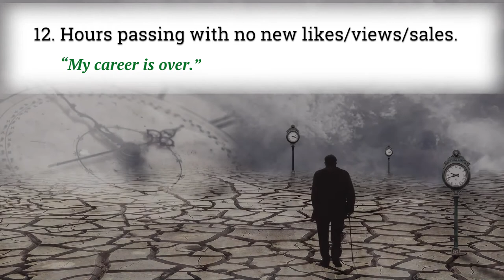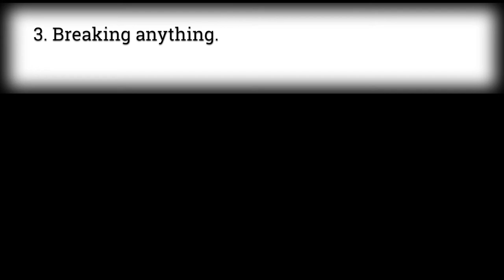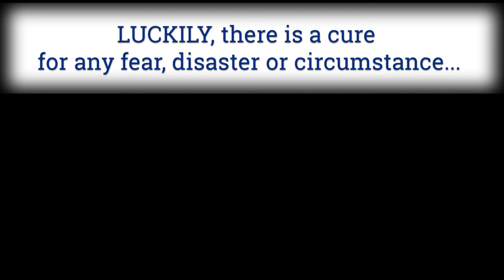15 Things Photographers Fear and the Perfect Cure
A funny look at the anxieties and thoughts that photographers experience... and the one thing that cures everything. Enjoy a laugh, and then go take some pictures!
(Images in this video are the works of others!)